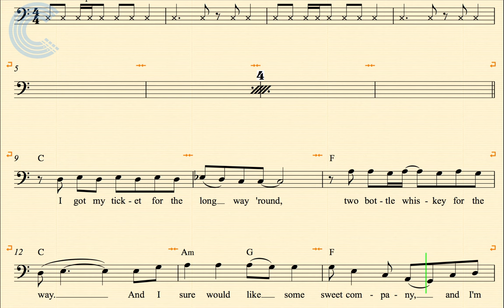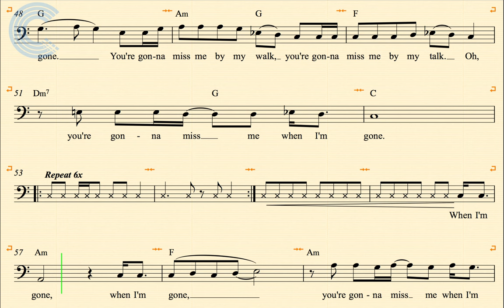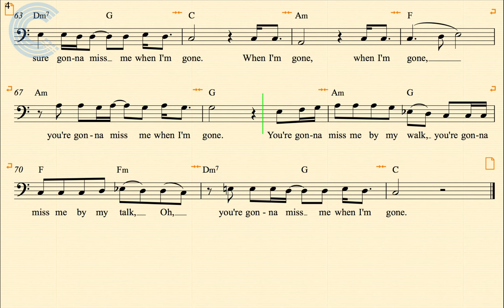Tuba - Cups (When I'm Gone) - Anna Kendrick from Pitch Perfect - Sheet Music, Chords, & Vocals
Tuba sheet music, chords, and vocals for Cups - Anna Kendrick. Learn to play Cups and sing along.